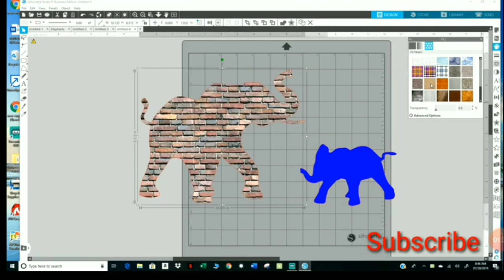How To Use Silhouette Studio Patterns On Designs Or Images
Silhouette Studio Patterns And Designs

Sublimation Printers and Supplies:
Sawgrass Virtuoso SG400 Printer.Bundle Complete Set of Sublijet HD Inks - 110 Sheets Sublimation Paper SUBLIMAX Brand.
Sawgrass Virtuoso SG800 (Ricoh based) Complete Sublimation Printer Kit Ink set + 100 sh paper
Inks for SG400/800 (400 prints off 1 set)
Mug Paper 8.5 x 11 Sheets
Mug Paper 11x17 Sheets
Mug Paper 13x19 Sheets
Sublimation (36) Mugs 11oz
Sublimation Mugs 15oz
Sublimation Mousepads (10PK) (20PK)

Inkjet Transfer Paper:
3G Jet Opaque 8.5x11 25 pk
3G Jet Opaque 8.5x11 50 pk
3G Jet Opaqueb11 x 17 25Pk

Cameo Silhouette & Supplies:
Silhouette SILHOUETTE-CAMEO-3-4T Wireless Cutting Machine - AutoBlade - Dual Carriage - Studio Software
Cameo 4 Cutter
Cameo 4 Cutter Black
Cutting mats 12x12
Roll-feeder - White

Oracal 651:
Permanent Adhesive Backed Vinyl 12" x 12" 30 Assorted Colors
Permanent Adh Backed Vinyl Shts 40 shts

Recording:
TONOR PC Mic USB Computer Condenser Studio Mic Plug & Play with Tripod Stand & Pop Filter for iMac – PC - Laptop
Microphone Suspension Stand with 3/8" to 5/8" Screw Adapter Mic Clip Adjustable Boom Studio Scissor Arm Stand for Mic
Tripod Adjustable 50” Long
BOYA BY-M1 3.5mm Electret Condenser Mic w/ 1/4" adapter for Smartphones iPhone DSLR Cameras PC (collar)
Tripod Phone Mount Holder Screw On Adapter Rotatable - iPhone X XR Xs Max 8 7Plus Galaxy s10 s9 plus Note10

Misc:
3/PK Squeegees
Digital 50 lb Shipping Scale
VLR HTV Remover
A4 LED Light Box (for weeding/tracing)
Self-Healing Mat 18X24
Self-Healing Mat 24X36
Heat N Bond Ultra Hold Iron-On Adhesive Value Pk 5 YARDS
Heat N Bond Ultra Hold Iron-On Adhesive Value Pk 1 YARD
Swing Arm Multi-Joint Desk Lamp w/ Clamp
100 Count - 10” X 13” Self-Seal Clear Poly Bags for Pkg T-Shirts
Xacto Knife 3PK Safety Cap, Blue, American Made Light Duty
6 Pack Hat Stand 14 inch Black

Heat Press:
Digital Swing Away Cap Heat Press
Starter 5 in 1 Heat Press
Petite Press Portable Mini Iron
Cricut Easy Press Mini Heat Press HTV Vinyl Projects Raspberry
Starter Sublimation Mug Heat Press 11oz

Heat Press Supplies:
Heating element cleaner EZ OFF (Heat Press or Iron)
3/Pk Teflon Sheets 16x20
10/Pk Teflon Sheets 16x20
Digital Infrared Thermometer Laser Temperature Gun Non-Contact -50℃ ~ 400℃(-58℉~752℉)
2 Professional Heat Resistant Gloves
Heat Press Pillow Bundle. Includes 4 Pillows, 2 Teflon Sheets & 1 Roll of Tape - Fire-Resistant, Waterproof and Reusable

Tumbler Supplies:
Cricket Printable Vinyl
Brushes, Reusable
Foam Brushes – disposable
Alumilite Amazin Clear Cast Epoxy
200 Pcs Wood Popsicle Sticks 4.5 inch
Rotisserie Kit to build your own tumbler
Parchment Paper 300 sheets
Gloves Small
Gloves Medium
Gloves Large